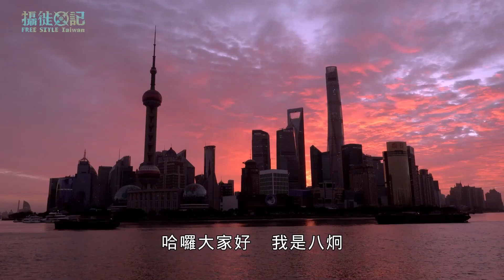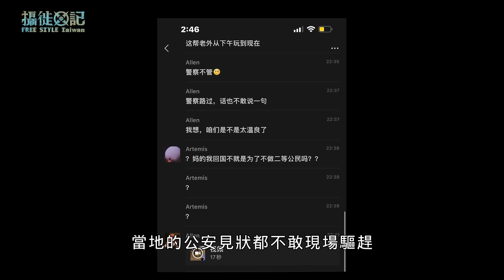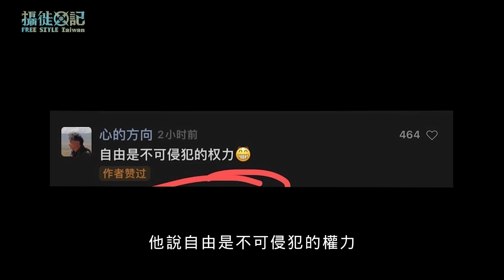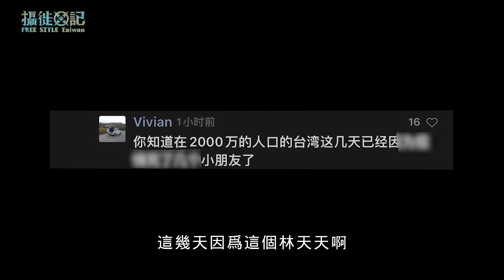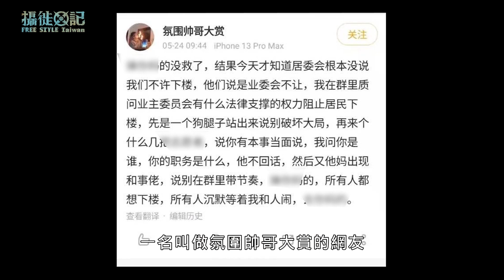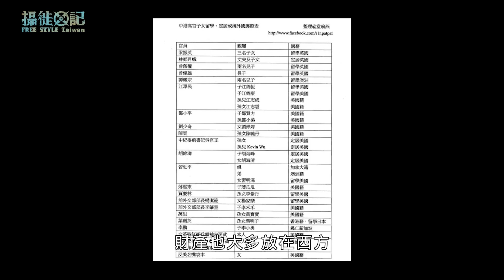大膽轟趴！上海洋人無視習大命令，小粉紅效法慘被鐵拳｜境外勢力成了免死金牌，一個中國兩樣情